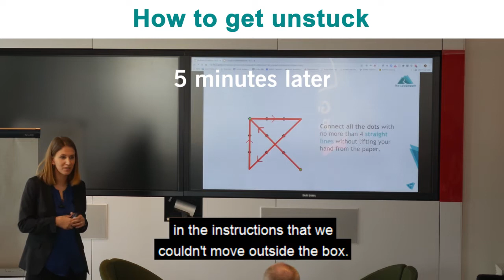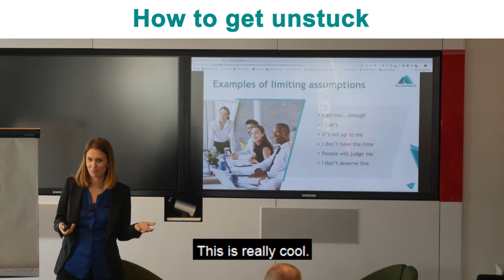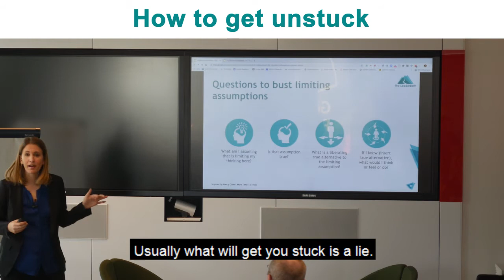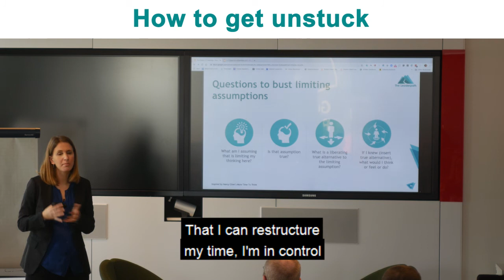How To Get Unstuck? Imposter syndrome? Limiting beliefs? With Caterina Kostoula - The Leaderpath®.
Caterina Kostoula works with you on how best to bust limiting assumptions, address imposter syndrome and remove limiting beliefs for the ultimate professional freedom & growth.

Caterina Kostoula and The Leaderpath® provide resources for pioneering leaders and teams who want to maximize their impact and fulfillment through better clarity and leadership.

If you are interested in executive or team coaching with Caterina and The Leaderpath® team,

“23 Ideas on How to be a More Inclusive Leader” guide

Caterina Kostoula is an executive coach and founder of The Leaderpath®. She coaches pioneering leaders and teams to maximize their impact and fulfillment. She is an INSEAD Coach, Forbes Coaches Council member and ex-Googler.